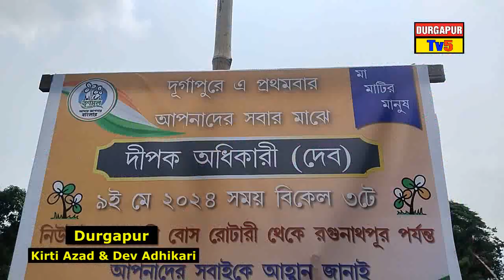Dev এর আজ দুর্গাপুরে রোড শো বর্ধমান দুর্গাপুর কেন্দ্রের TMC প্রার্থী Kirti Azad সমর্থনে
কীর্তি আজাদের সমর্থনে রোড শো এ দুর্গাপুরে অভিনেতা দেব
STAY SAFE.